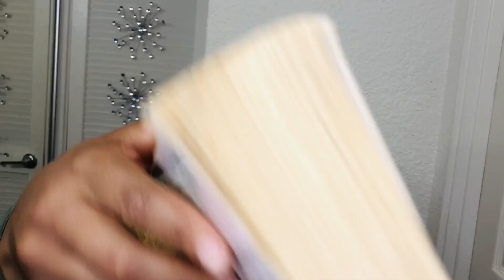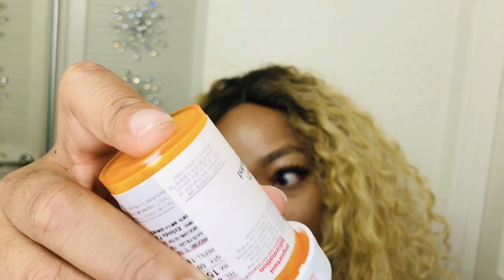I TRIED ASMR AND I LOVE IT!!! | A VARIETY OF SOFT SOUNDS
Hey GUYS!!! super excited to be back on Youtube!! ON Todays episode I’m starting something new; ASMR!!! i absolutely enjoyed making this video and it made me so sleepy, slept like a baby afterwards. Hopefully this helps someone out there.

 WIG @TOTALSHOPWIGS

BACK AND IM SUPER READY!!! IVE BEEN SO CONSISTENT! DID YOU GUYS NOTICE?